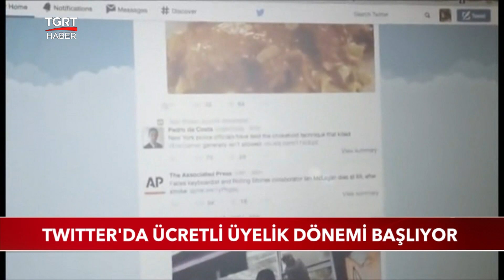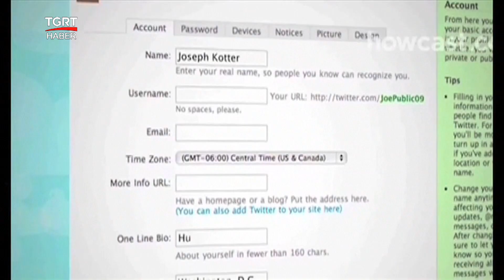"Twitter Blue" Devri Başlıyor! Peki Ücreti Ne Kadar Olacak?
Twitter'da ücretli üyelik dönemi başlıyor!

Şimdilik İngiltere ve ABD'de bazı kullanıcılara sunulan hizmet, herkes için zorunlu tutulmayacak.

İşte Twitter Blue fiyatı ve özellikleri hakkındaki detaylar